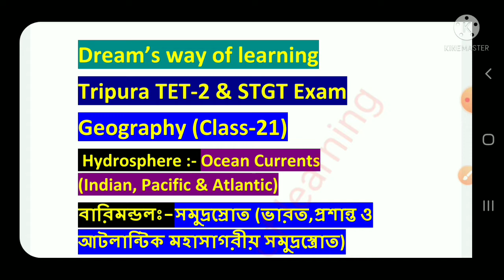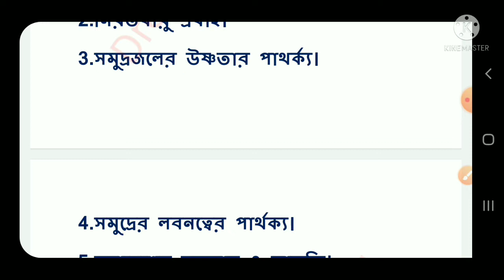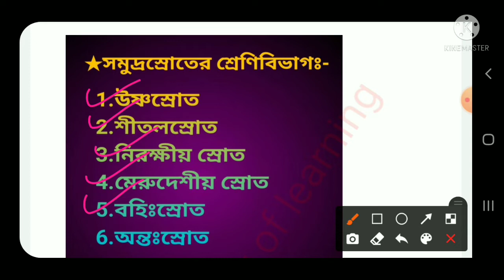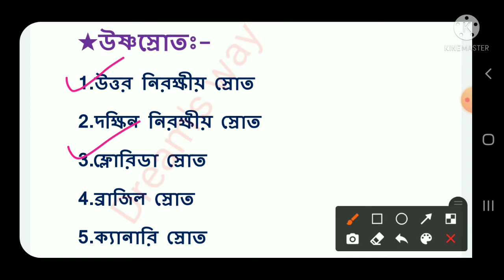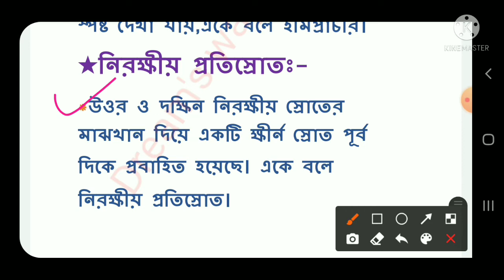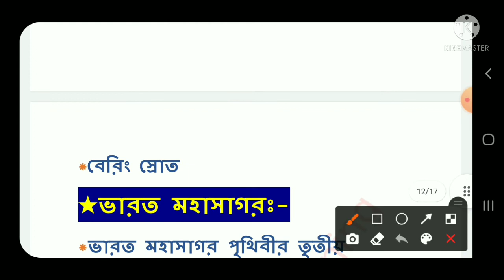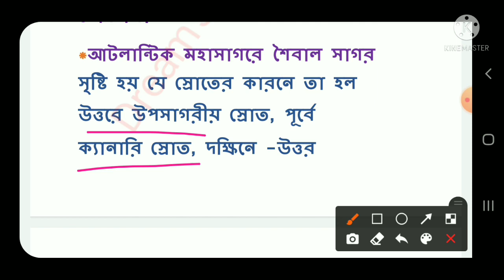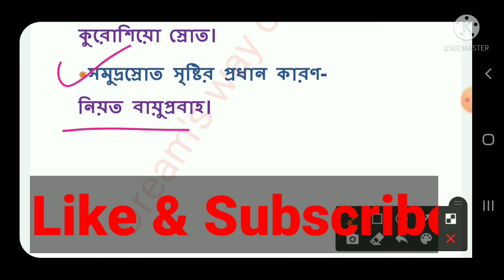Tripura TET-2 & STGT|| Hydrosphere- Ocean Currents|বারিমন্ডল- সমুদ্রস্রোত|Geography|Class-21|Concept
Today You'll learn about most important topic for Tripura TET-1 & 2  exam. This topic will be very important for Tripura TET-1 & 2, Assam TET and any competitive examination. In this channel you can see Tripura TET -1 & 2  topic wise videos.. In this video I could discussed about Hydrosphere- Ocaen Currents (Indian, Pacific & Atlantic)

## Sudeb Shil##
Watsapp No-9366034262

*বিকাশের ধারণা -

2.geography question for TET &STGT

7.ভক্তিবাদ ও সুফিবাদ

10.পল্লব স্থাপত্য ও ভাস্কর্য